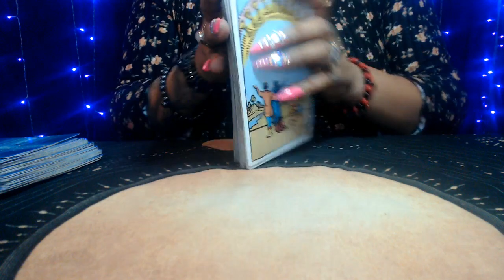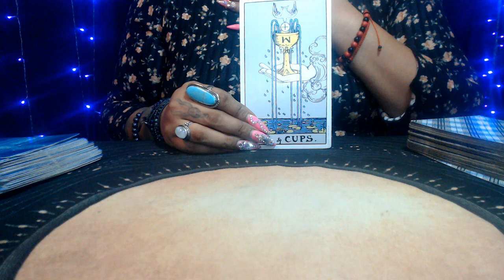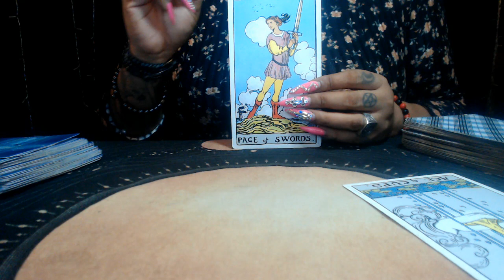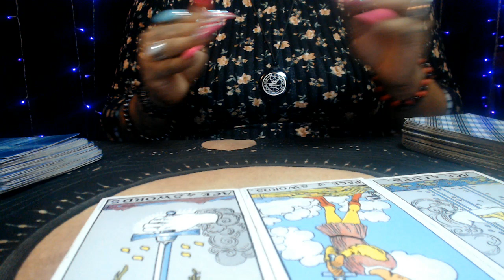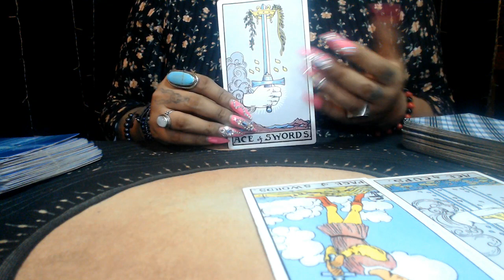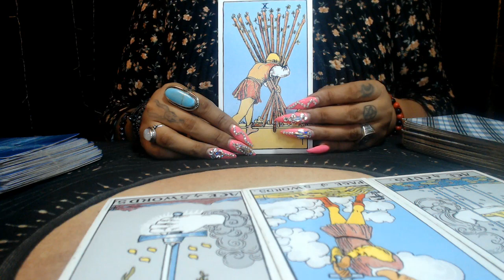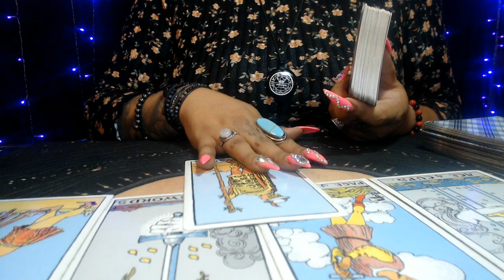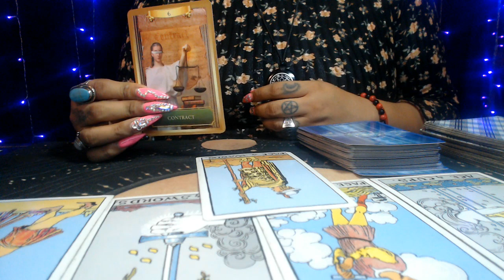CANCER APRIL 2021 "UNFINISHED BUSINESS"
3 Card Reading
30 Min Reading
1 Hr Reading